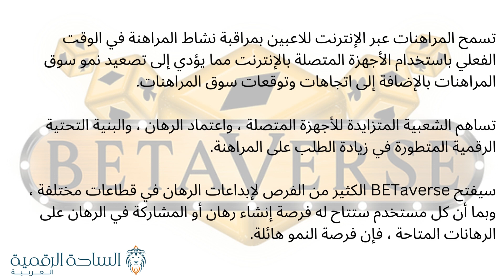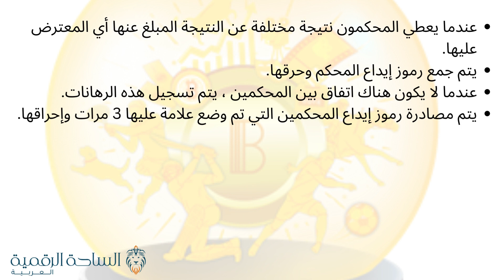BETaverse / BET العملة الرقمية